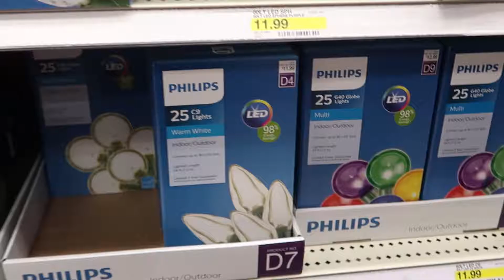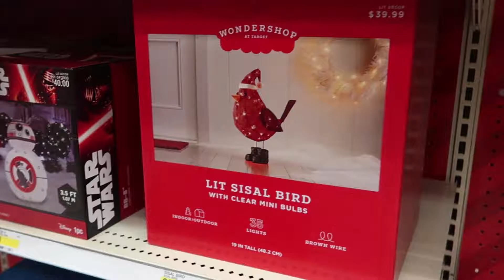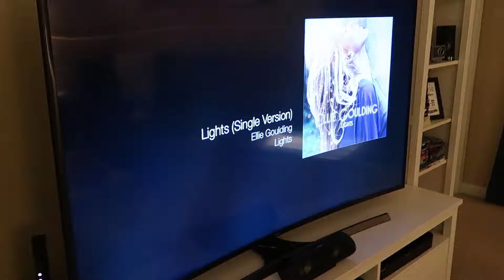Decorating our Christmas Tree + Our favorite Ornaments | VLOGMAS DAY 5 | Tony + Lyndsay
Vlogmas 2016 Day 5! We finally buy christmas lights at Target and decorate our tree! We also give you a tour of our tree and our favorite ornaments!

Thanks so much for joining us. If you want more, head on over to our Instagram page for more updates and photos from our adventures.

VLOGMAS friends that YOU should check out! (Reverse alphabetical order)

Hi, we're Tony & Lyndsay and we love travel, photography, running and Walt Disney World. The best days in our book are spent sipping Starbucks coffee while we listen to the Dapper Dans on Main Street USA.